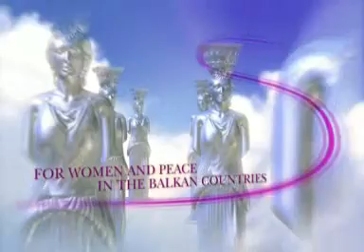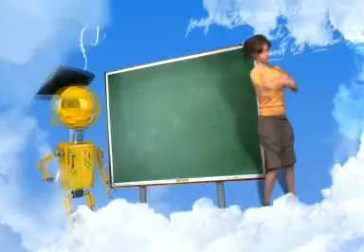videoprezentacija2010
NAJNOVIJI RADOVI 2010 SHOWREEL